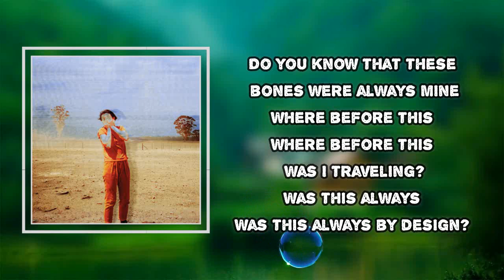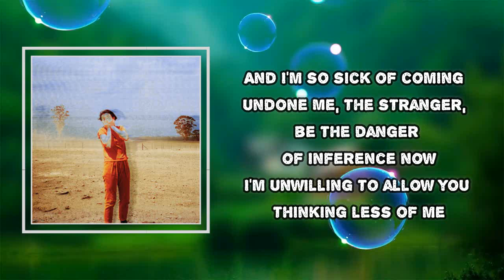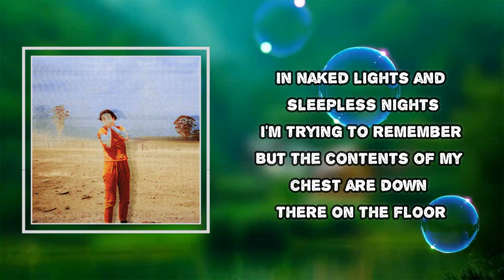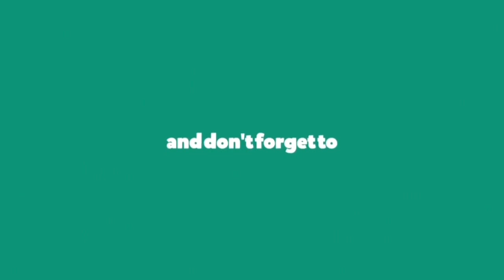Gordi - Aeroplane Bathroom (Lyrics)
Album: Our Two Skins

Aeroplane Bathroom Lyrics:

Do you see yourself
Do you see yourself unravelling?
Do you know, that these bones were always mine?
Where before this
Where before this was I travelling?
Was this always
Was this always by design?
'Cause I can't get my shit together
In this aeroplane bathroom
I'm wonderin' why
I haven't seen myself before
In naked lights, and sleepless nights
I'm trying to remember
But the contents of my chest are down there on the floor
Yeah, my mouth is tired
Yeah, my mouth is tired from biting my tongue
And my fingernails are bloodied
My head is clearly muddied
And I'm so sick of coming undone
Me, the stranger, be the danger of inference now
I'm unwilling to allow you thinking less of me